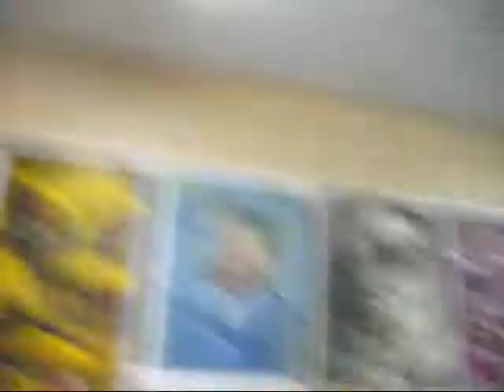Hazelizabeth: Week 6 - It's PANTO SEASON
MONTAAAGE will be posted on Hazel's channel when she finds the time, within the month hopefully.
Hazel would like to apologise for her general lack of enthusiasm this week, and will accept her punishment for exceeding the 4.04 limit next time.
Suggestions will be gladly accepted in comments!
Hope you like guythhh : )